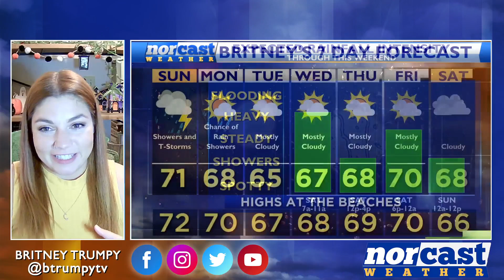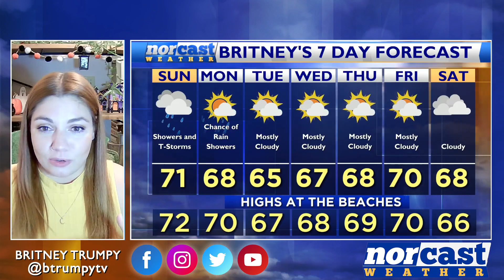Saturday Daybreak Forecast September 23rd, 2023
We are starting to see the activity ramp up as Tropical Storm Ophelia works its way further north. Scattered showers from last night have transitioned into widespread heavy rain. Windspeeds are going to continue to increase, peaking later this afternoon. Wind gusts will reach upwards of 50-55 mph along the coast and 35-40 mph further inland. Coastal flooding is a big concern from about 3-7 p.m. this evening.